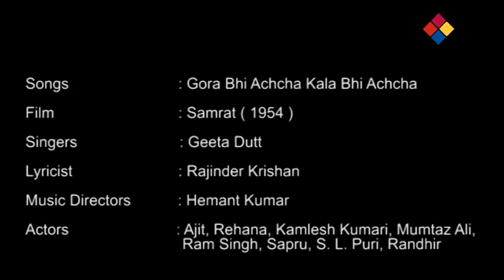Samrat Movie Song Gora Bhi Achcha Kala Ajit Rehana Sapru Randir 1954